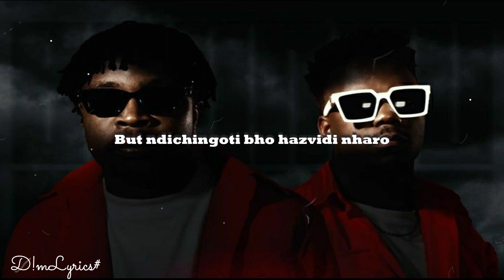Holy Ten , Michael Magz -The new Bhundu Boys Album ad